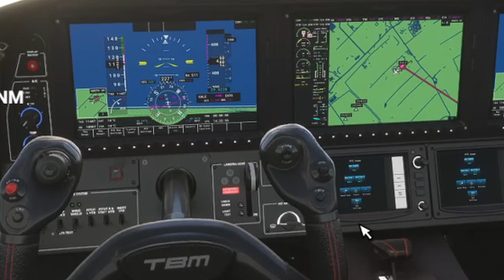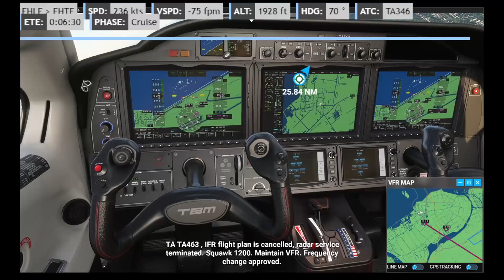Microsoft Flight Simulator 2020 ~full flight~ EHLE-EHTE~ TBM930~fs2020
Title: Microsoft Flight Simulator 2020 ~full flight~ EHLE-EHTE~ TBM930
Links Used In Video :
flight simulator x full flight,
microsoft flight sim 2020 full flight